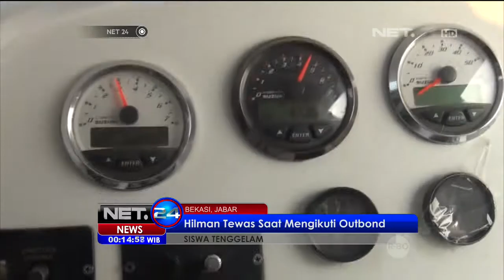Seorang Siswa Tewas Tenggelam Saat Ikut Outbond di Cibitung - NET24